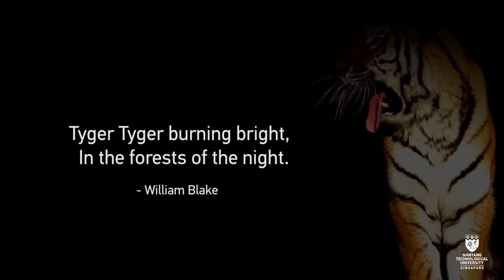Vanishing: The Sumatran tigers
In a study led by NTUsg research fellow Dr Mathew Luskin, his team of scientists warned about the extinction of Sumatran tigers due to long-term deforestation that destroyed their habitats.